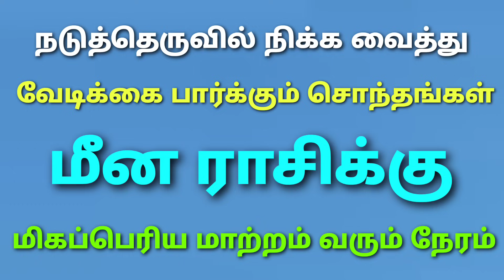மீன ராசி சுக்கிர பெயர்ச்சி பலன்கள் sukra peyarchi palangal 2023 in tamil meena rasi sukran peyarchi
மீன ராசி சுக்கிர பெயர்ச்சி பலன்கள்
sukra peyarchi palangal 2023 in tamil meena rasi
sukran peyarchi 2023 meenam
meena rasi sukra peyarchi palan in tamil
மீன ராசி சுக்கிர பெயர்ச்சி பலன்கள் 2023 தமிழ்
சுக்கிரன் பெயர்ச்சி பலன்கள் 2023